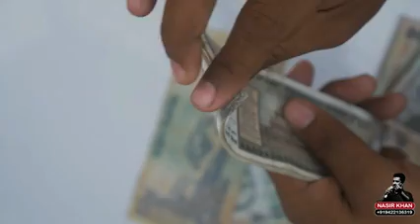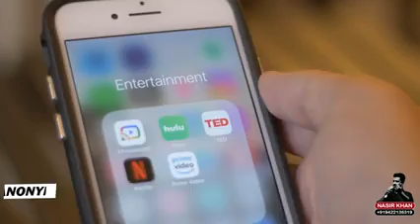mehngai nahi saheb kharche badh gaye hai